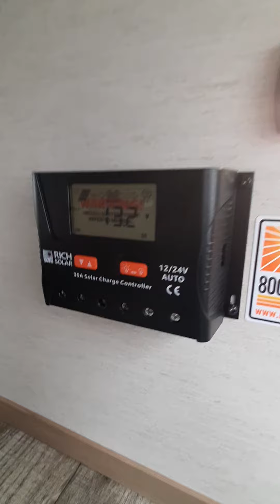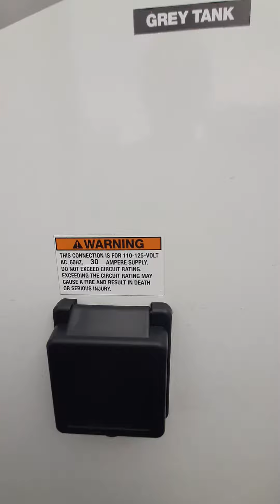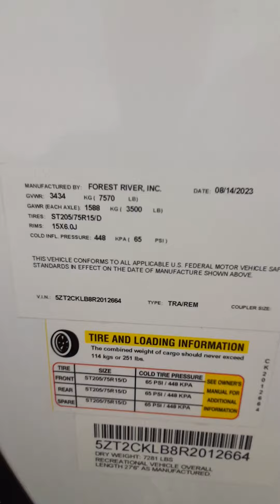2024 CHEROKEE ALPHA WOLF 22 SW EXTERIOR